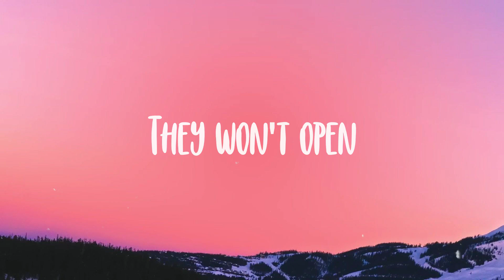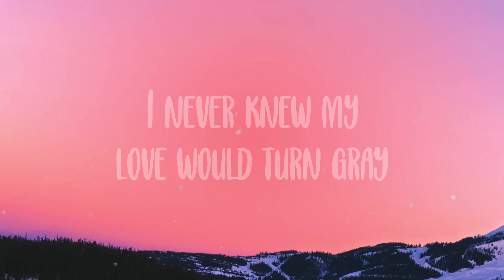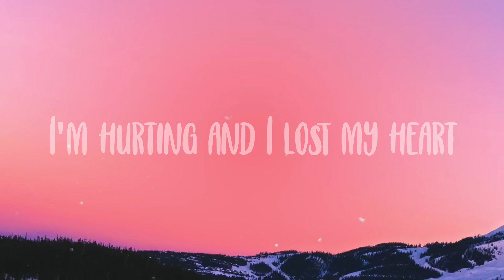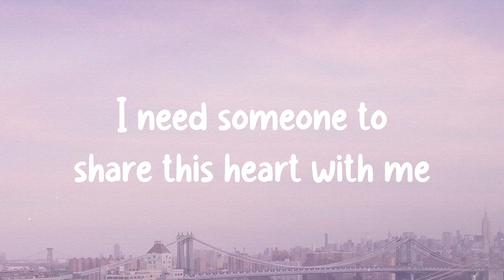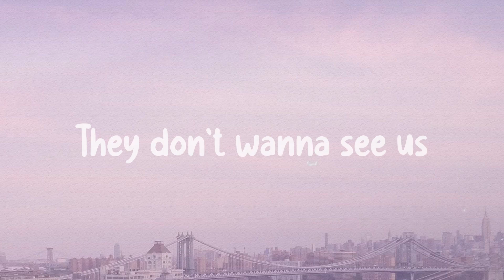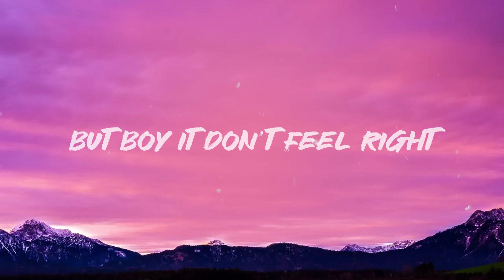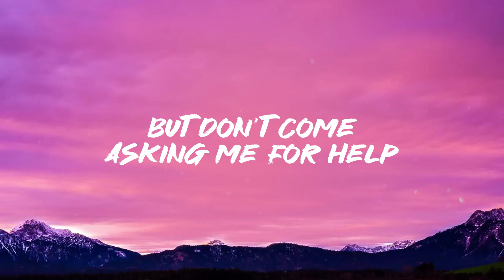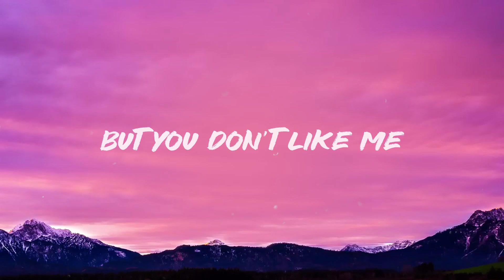Valley of Lies - TOMORROW X TOGETHER, Iann Dior Lyric Version 🦀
Valley of Lies - TOMORROW X TOGETHER, Iann Dior Lyric Version 🦀  Through the valley of lies
  Through the valley of lies
  I'm walking through the valley of lies
  I see a coffin perfect fit for my size
  They won't open
  Got silky stitch in my eye
  I'm hurting and I lost my heart
  In the sky
  Taking trips down uncharted roads
  Them very lonely roads
  Looking for a pot of gold
  Your love was not enough
  It don't make no sense to me
  And now you're begging please
  Remember you was hurting me
  Well keep that energy
  I've been waiting
  Knowing you won't show up
  Don't make no sense
  I'm not
  I see a coffin
  Perfect fit for my size
  They won't open
  Keep fighting Armageddon
  Now things are getting rough
  I never thought you'd be a lesson
  Go you go you go
  How come I never see ya
  I'm really getting close to giving up
  I hate the feeling
  Yeah through the valley of your lies
  The water keeps flowing down
  You won't believe it's all from my eyes
  Thought you were the one
  You tarnished our love
  Yeah with your liar's tongue
  After all
  You knew that we would end up this way
  I never knew my love would turn gray
  All our memories in my head
  It's time to bury 'em away
  Away deep inside the valley
  It's gonna be okay hey
  Ah na-na na-na ah na-na na-na
  Ah na-na na-na na-na na-na
  They won't open got silky stitch in my eye